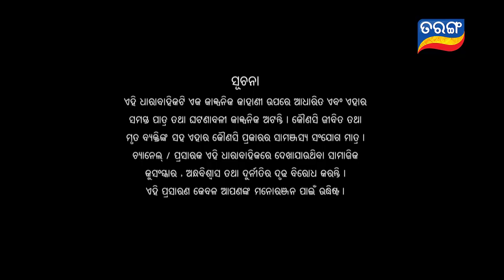Puni Gadbad | Full Ep 5 | 22nd Feb 2019 | Odia Comedy Serial - Tarang TV